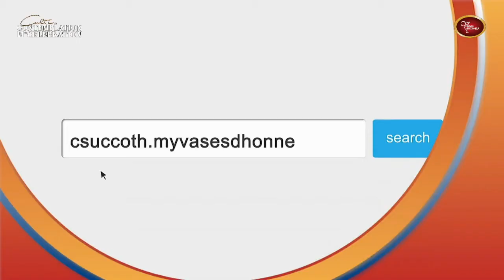Spot Succoth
C'Succoth 2019 !
Le RDV annuel des B.O.S.S. (Bon Ouvrier au Service du Seigneur) des Eglise VASES D'HONNEUR et du Ministère Messages de Vie du monde entier auquel il faut absolument participer !